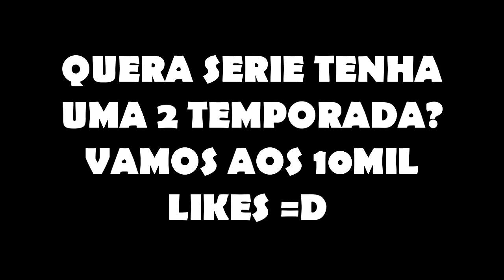Minecraft - FAMILIA DE YOUTUBERS #1 - VOLTAMOS OU NAO ?